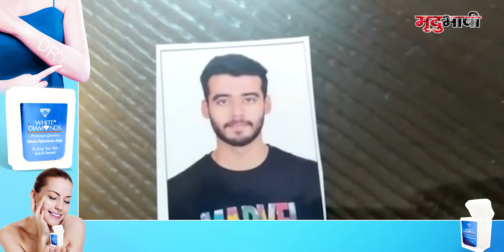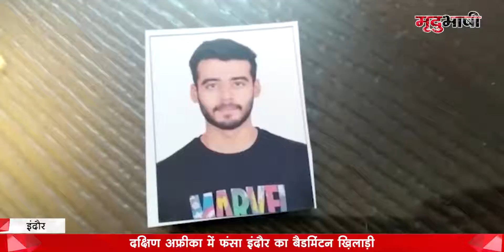South Africa में फंसा Indore का Badminton Star Priyansh | MP NEWS | Mradubhashi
दुनिया में ओमिक्रोन के बढ़ते प्रभाव के चलते इंदौर का बैडमिंटन प्लयेर विदेश में फंस चुका है। हालांकि, प्लेयर अपने घर वालो के संपर्क में है लेकिन अब परिवार वाले चाहते है कि वो दक्षिण अफ्रीका से जल्द भारत लौटकर इंदौर पहुंचे, लेकिन हवाई उड़ाने बंद होने के चलते ऐसा नहीं हो पा रहा है।